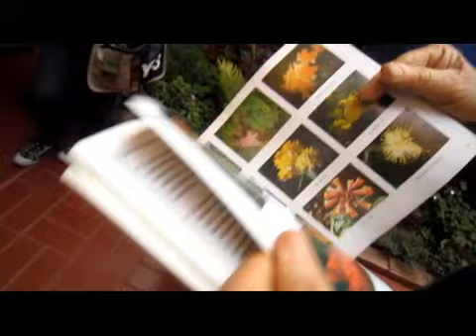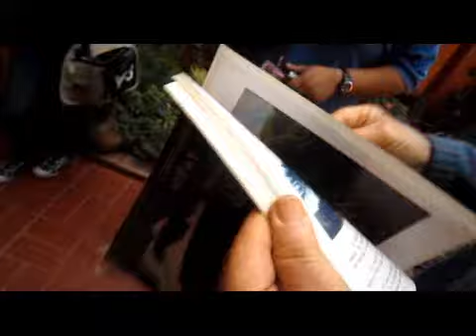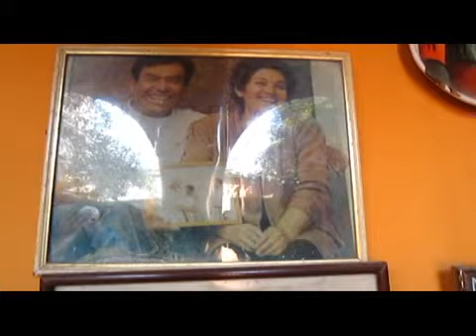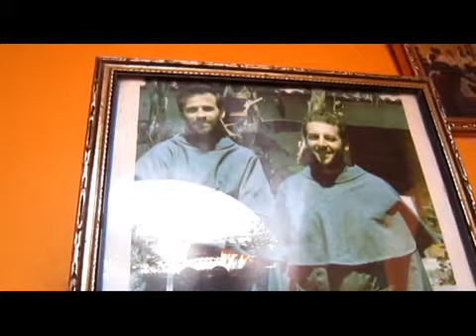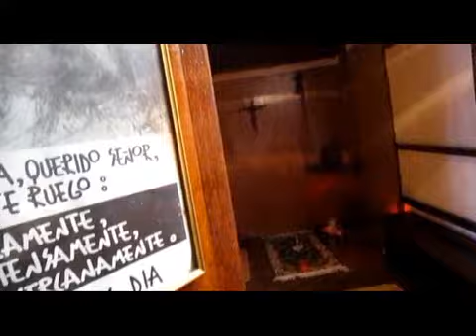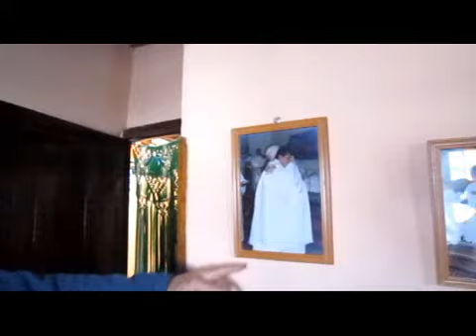Padre Eugenio Kirke: 50 años al servicio de Dios